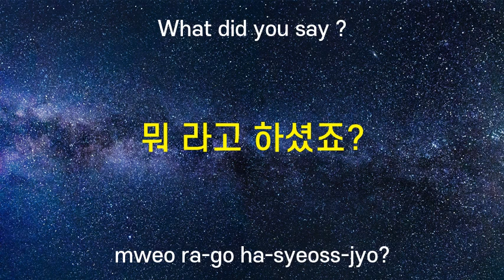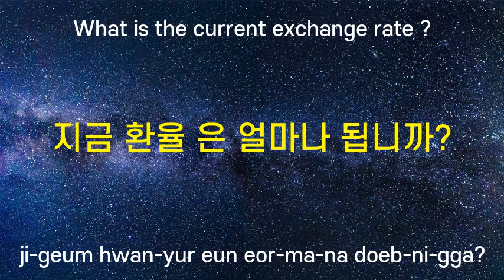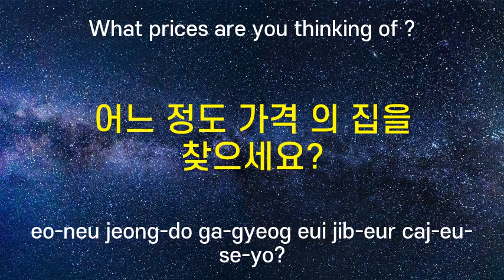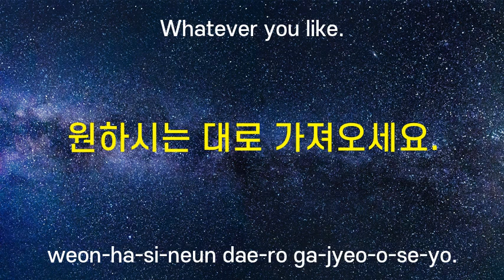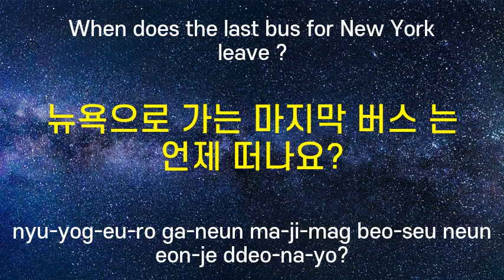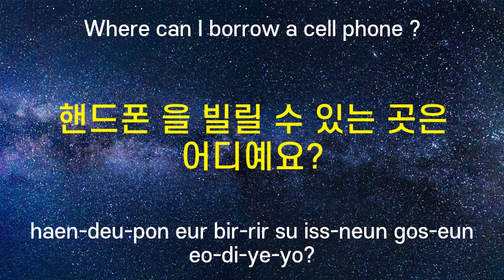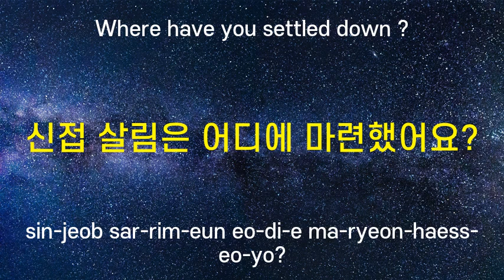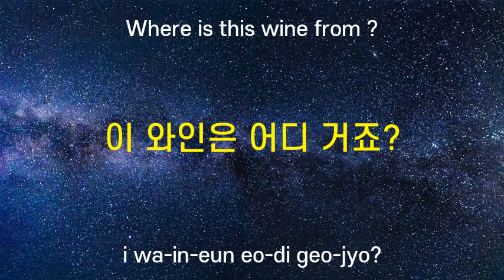learn korean Useful Expressions 300 #8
learn korean Useful Expressions 300
Study Korean in English